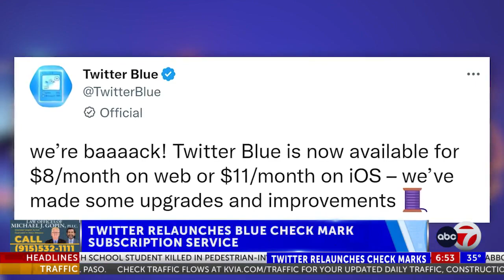Twitter relaunches option to pay for blue check marks